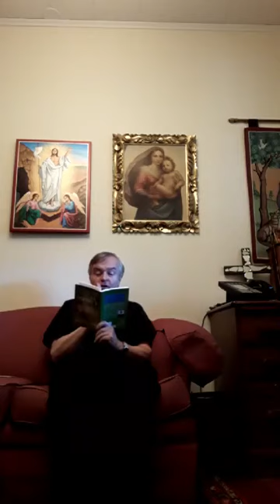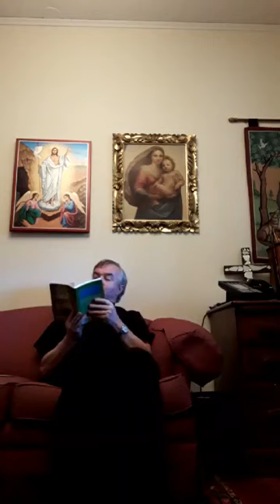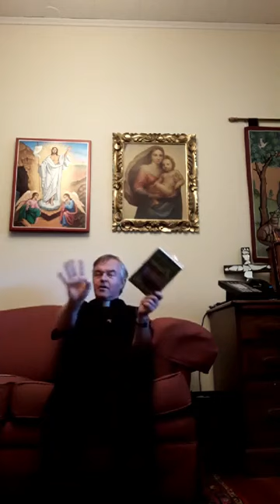Spiritual Reading June 10,2020